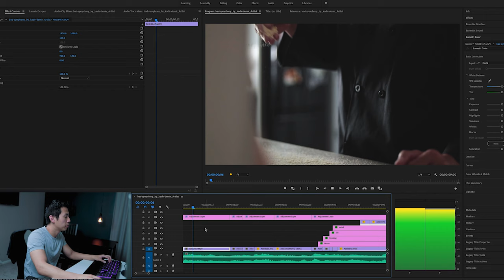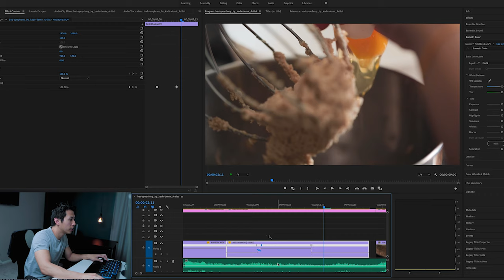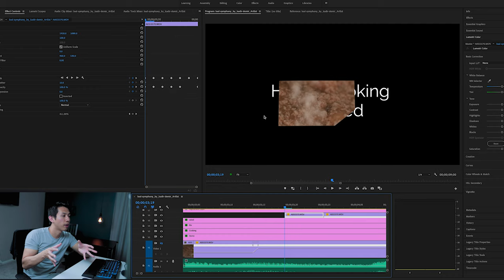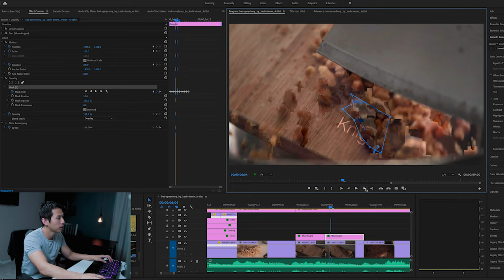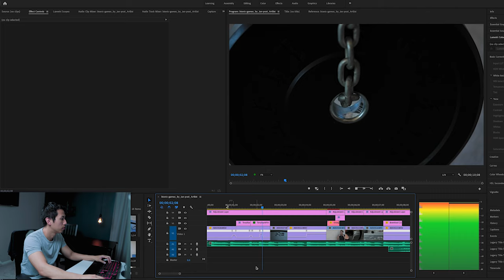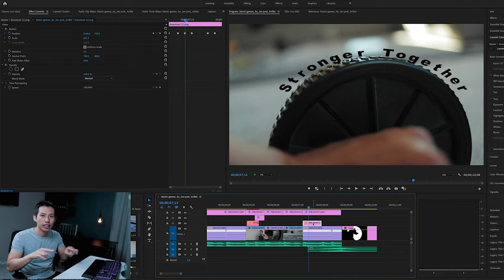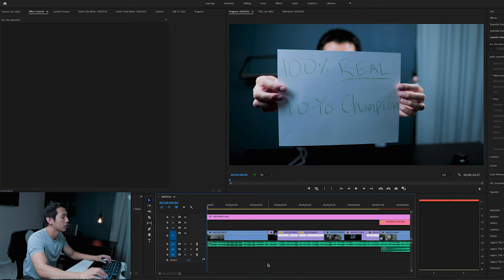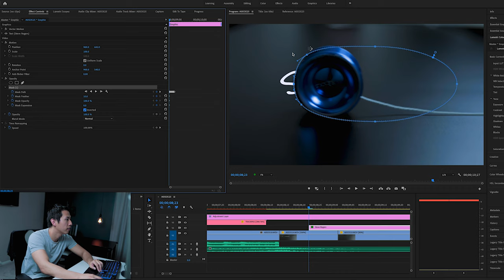How to Make an INTERESTING YouTube Channel Intro in 2020 Part II THREE EXAMPLES!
I show you how to make a YouTube intro that stands out, is custom-made for your specific channel, and reflects more of YOUR unique work! Here are 3 specific examples that include cooking/baking, fitness, and yo-yos to help you see how you can make an interesting youtube channel intro!

These other videos will help you with setting up your YouTube channel as well!

Main Camera
Second Camera
B-Roll Lens
All-around lens (used for 90% of my videos up till now!)
The latest lens I'm using
Action Camera (for diversifying shots, water shots):

Favorite Bags:
ULTIMATE go-to carry!
Travel Bag
An organizer that keeps me SANE

My Studio Setup:
AMAZING Lights
Cheap but clean lighting
Black vinyl wrapping for ANY surface
LED strip lights